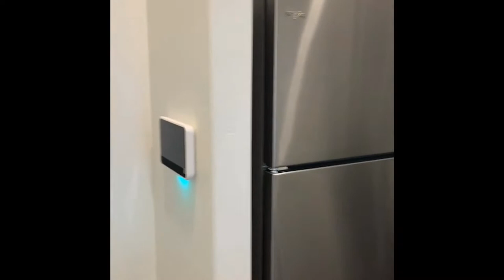Parc View Apartments One Bedroom Tour in Midvale, Utah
The one bedroom floorplan is spacious and has everything you need. Watch this video to learn more about Parc View Apartments in Midvlae, Utah.